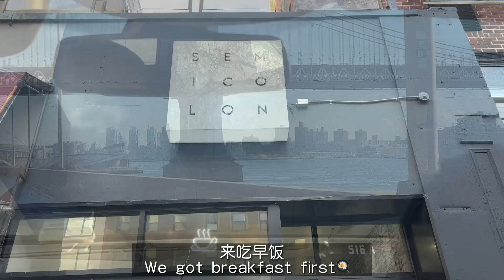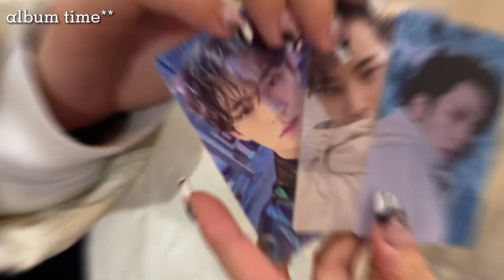NYC Vlog🚉//having fun🤩🌍ktown‼️Bilingual subtitles